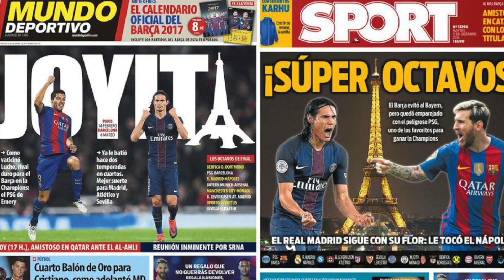Barça : Xavi déjà sur le départ ?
Le Barça vit une fin de saison bien compliqué. Dans les résultats, comme dans le jeu. Forcément, les critiques et le rumeurs de départ commencent à souffler sur la nuque de Xavi.

La musique vous est proposée par « La musique libre ».

Par Ruben Dias.